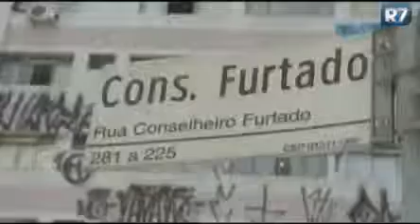Peixaria estende pescado em terraço e Vigilância autua o estabelecimento em SP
Após denúncia do R7 sobre o pescado estendido no terraço, para supostamente secar a carne, uma equipe da Covisa (Coordenação de Vigilância em Saúde) autuou a peixaria na Liberdade. O produto encontrado foi inutilizado e o local do comércio continuará sendo monitorado pela Vigilância Sanitária. Moradores do bairro contaram ter feito várias queixas para a Prefeitura. Poucas horas depois, o local foi lacrado pela Vigilância Sanitária. Materia exibida em 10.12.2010